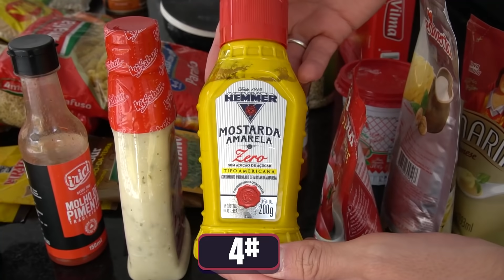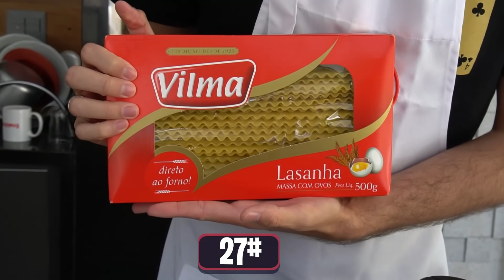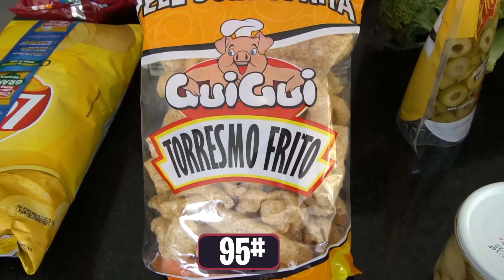COMIDA COM O MAIOR NÚMERO DE INGREDIENTES DO MUNDO! - (+ DE 100)